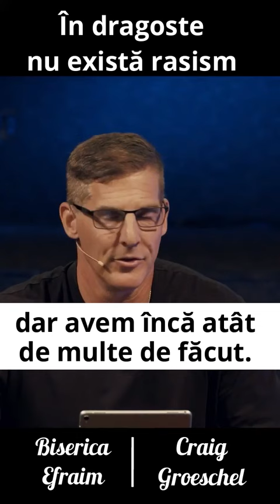În dragoste nu există rasism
Sursă: Craig Groeschel
Prelucrat de Biserica Efraim